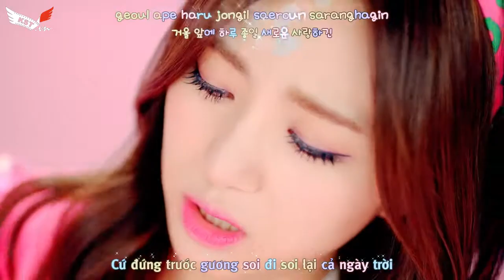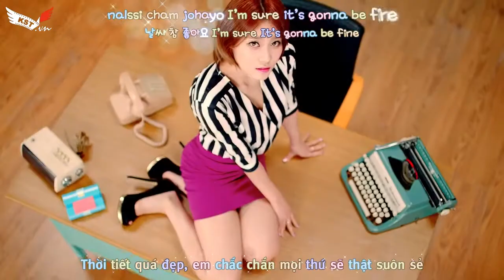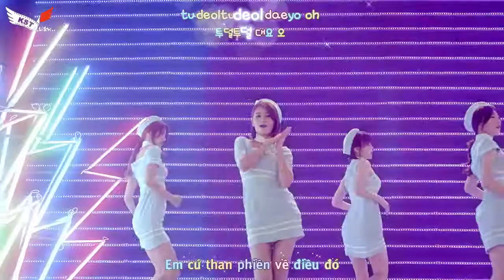[Vietsub + Kara] AOA - Short Hair